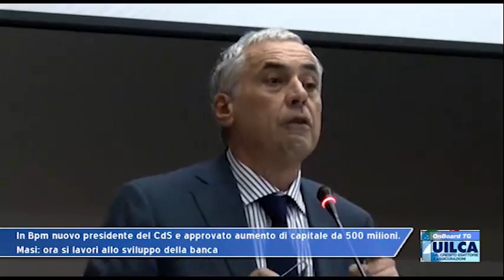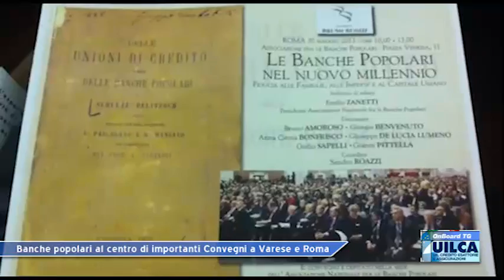28° edizione di OnBoard TG - 24 giugno 2013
In questo numero: In Bpm nuovo presidente del CdS e approvato aumento di capitale da 500 milioni. Masi: ora si lavori allo sviluppo della banca - Banche popolari al centro di importanti convegni a Varese e Roma - Possibile spostamento a settembre del rinnovo del Fondo di Solidarietà del credito - Prossime trattative nel settore del credito